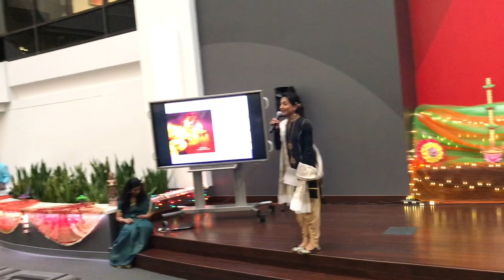2019 Diwali celebration at ADP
Diwali celebration at the ADP headquarters in Roseland, NJ on October 22, 2019